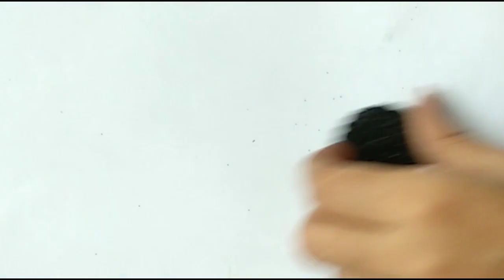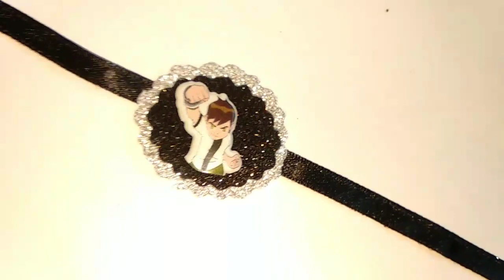How to make rakhi at home|Ben 10 Rakhi| Rakhi making ideas for kids by creative piu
how to make Easy Ben 10 Rakhi is great idea for kids rakhi.
kids ko cartoon bohot pasand hote he to apn apne baccho ke liy cartoon wali rakhi ghr pr kese bna skte he ye is video me me apko btane wali hu.

How to make  Rakhi at home with Dori thread,Handmade rakhi making idea

 1.How to make Rakhi for Raksha Bandhan festival at home | bracelet rakhi full tutorial by creative piu-

2.How to make Rakhi at home | bracelet rakhi full tutorial by creative piu-

3.How to make Rakhi at home | Easy BRO Rakhi | Rakhi making for competition 2019-

4.DIY Easy Photo Rakhi for Raksha Bandhan | How to make Rakhi by creative piu

5.How to make Rakhi for Raksha Bandhan festival at home | bracelet rakhi full tutorial by creative piu

6.How To Make Beautiful Rakhi At Home | DIY | Rakhi Making Ideas For Raksha Bandhan